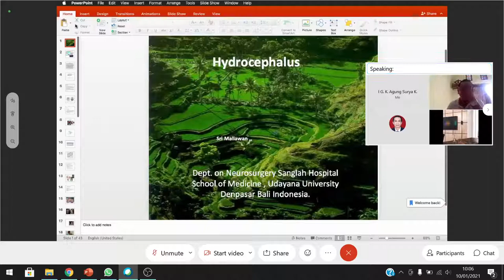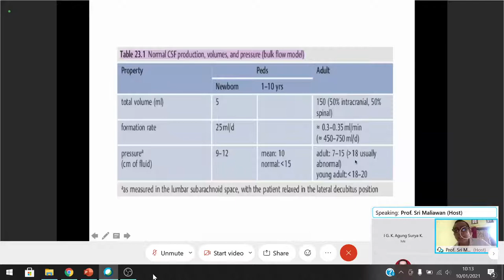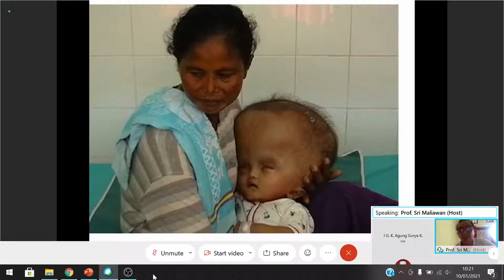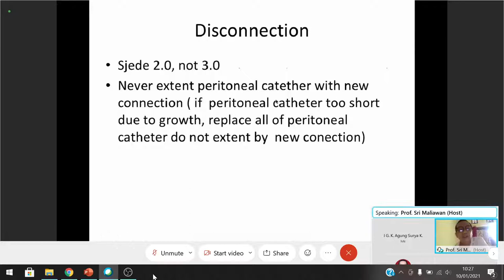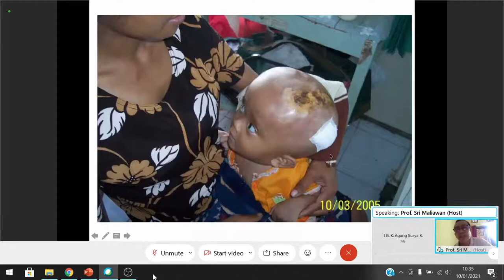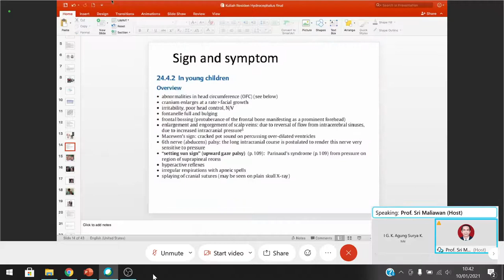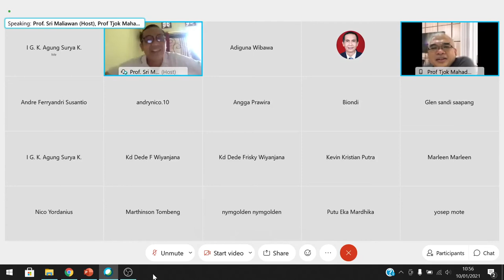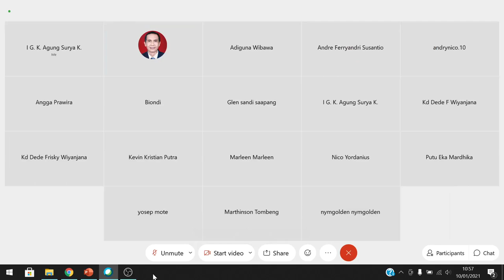Neurosurgery Sunday Lecture - Hydrocephalus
Hosted by: Prof. Dr. dr. Sri Maliawan, Sp.BS(K), FICS